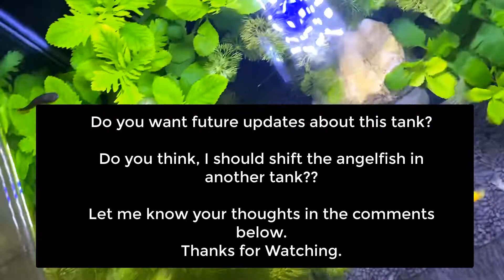Keeping Angelfish and Cherry Shrimp In The Same Tank (Is it a Bad Idea?)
I have kept a small angelfish and a few shrimps in the same tank. Adult angelfish can eat cherry shrimps pretty easily. But if the angelfish is smaller in size, it can co exist with cherry shrimps in the same tank.